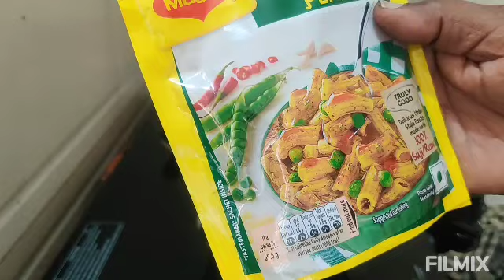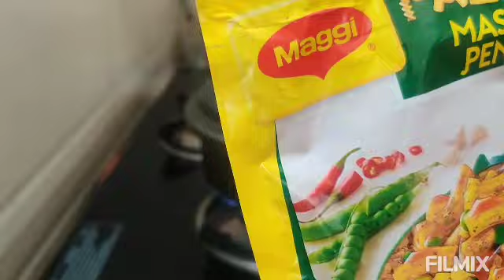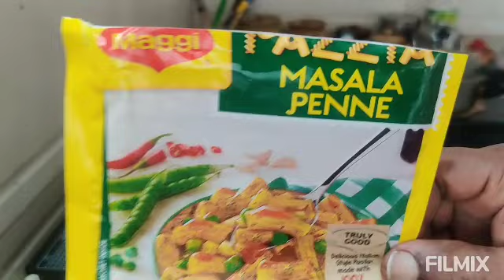EPISODE 🙏918🙏பென்னே மசாலா பாஸ்தா.PENNE MASALA PASTA-SO EASY TO PREPARE AT HOME